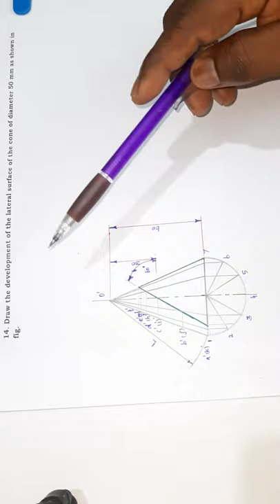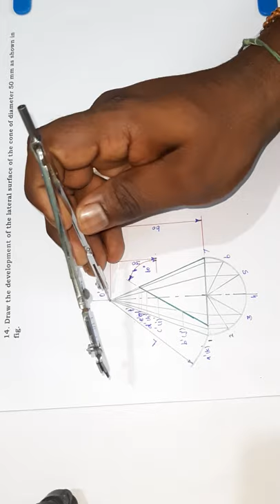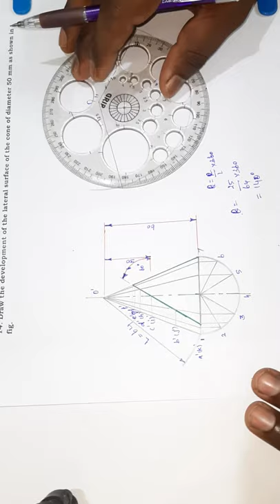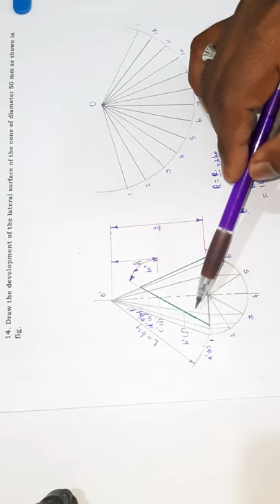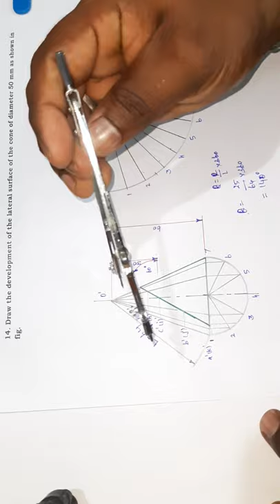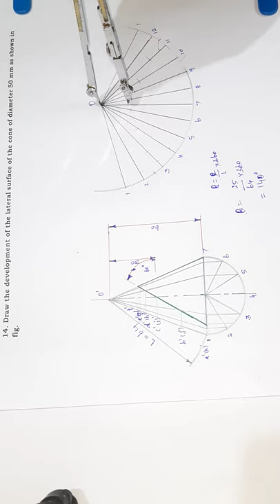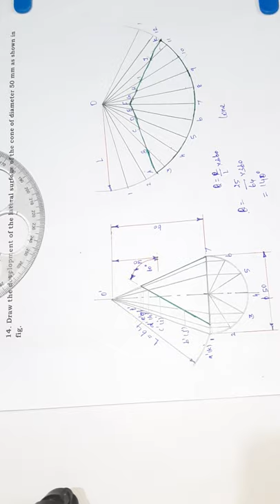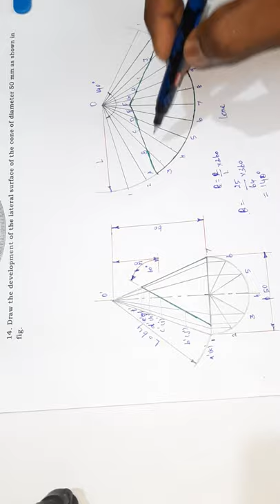Development of lateral surface of cone@EG 2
Development of surface lateral surface of cone  with Tamil Explanation